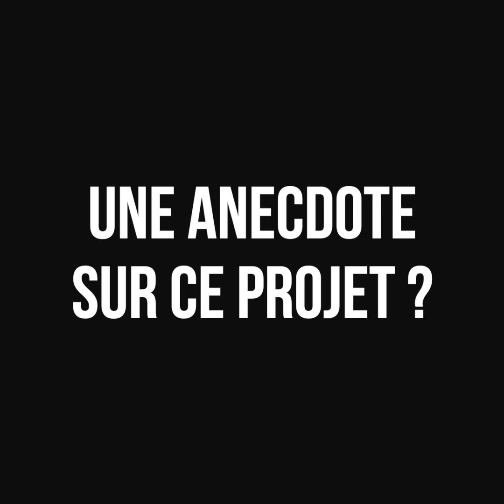2 MIN TALK - Hugo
Bonjour à tous ! On se retrouve pour notre premier épisode de 2 MIN TALK, l'instant face caméra qui donne la parole à nos collaborateurs.

Hugo a 18 ans et est alternant dessinateur projeteur chez Soriba. Il nous parle de son premier projet et de la vie en entreprise.
Si comme Hugo, vous êtes intéressés par une formation en alternance, contactez-nous il y a peut-être un poste qui vous attend 👀